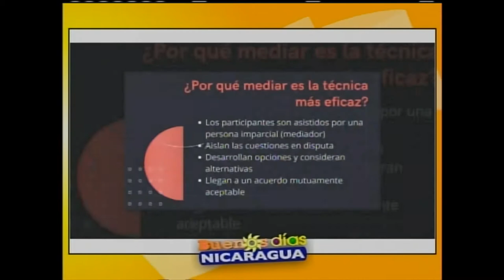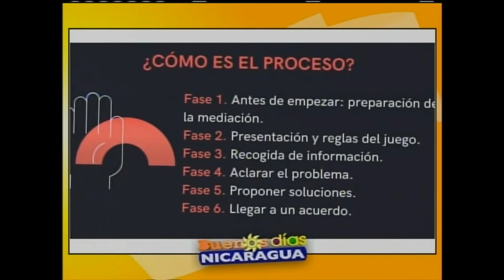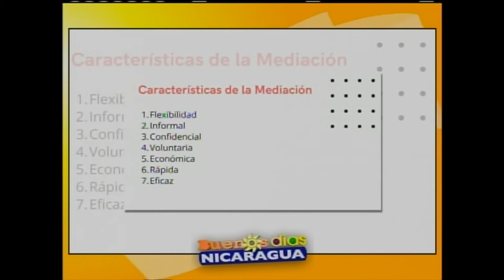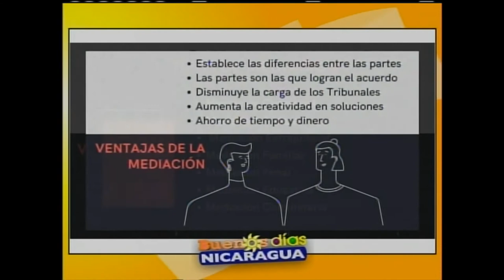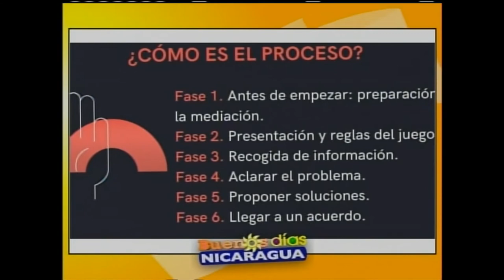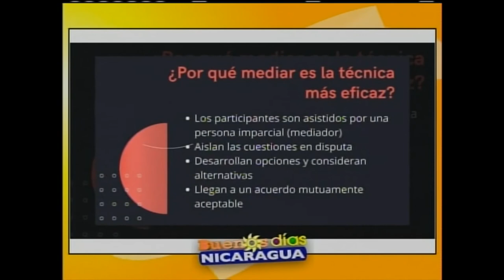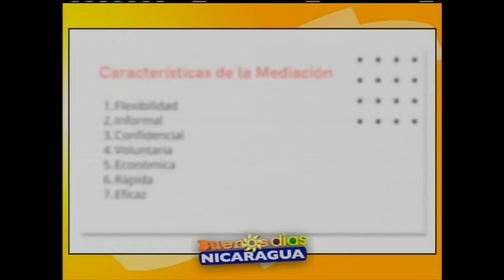La Mediación en Nicaragua